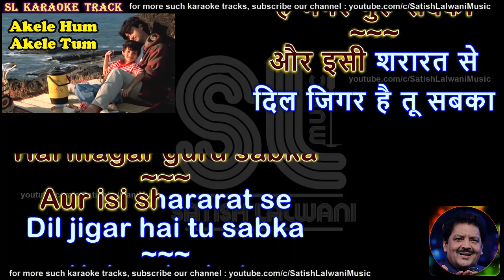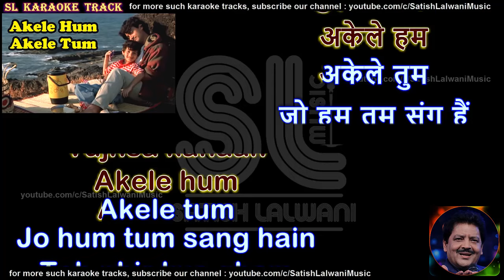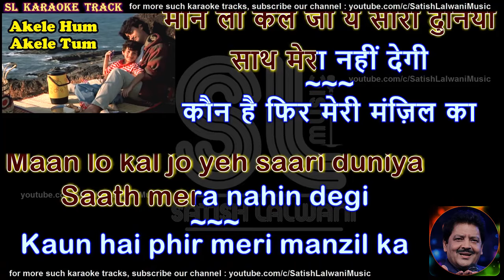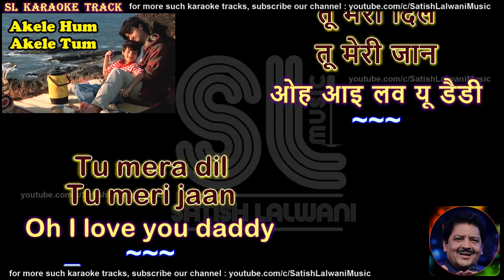Tu mera dil Tu meri jaan | clean karaoke with scrolling lyrics